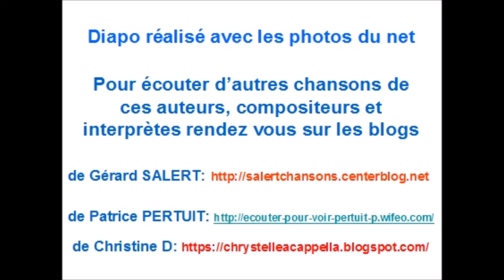Dîner amoureux (Patrice Pertuit - Gérard Salert)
Diaporama : Gérard Salert
Site de Patrice Pertuit (créations musicales)